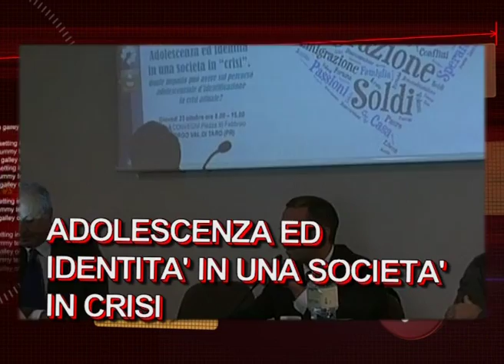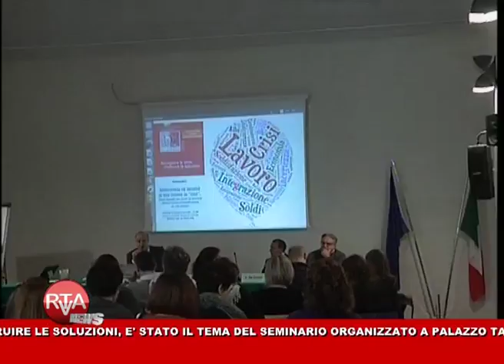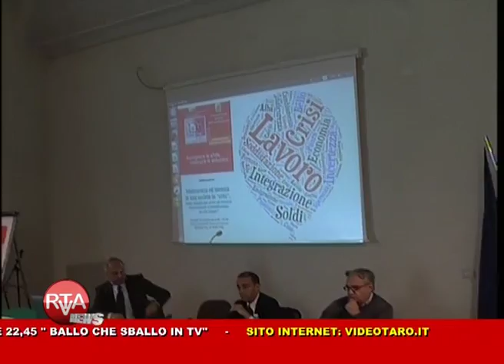RTA News 29-10-14 1° parte™